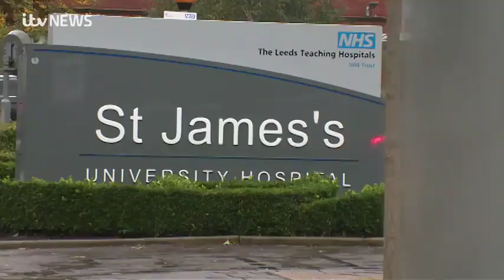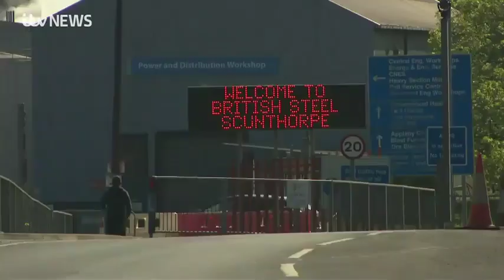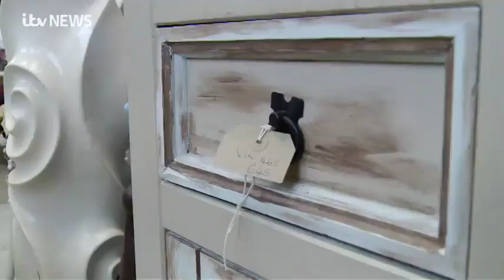231106 ITV News Calendar North